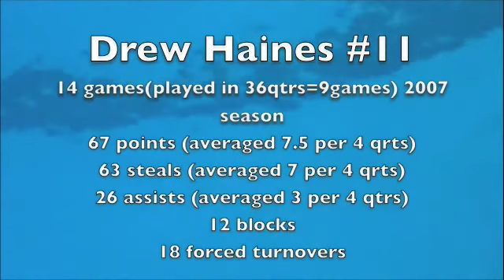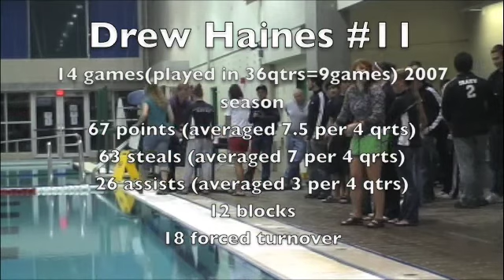DREW HAINES South Eugene water polo 2007 drew haines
2007 water polo highlights Drew Haines